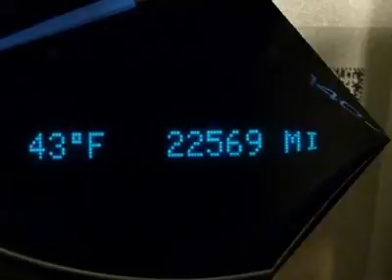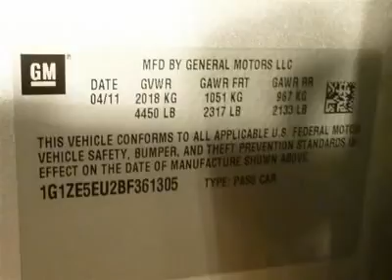2011 Chevrolet Malibu - 4dr Car West Burlington IA 920350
2011 Chevrolet Malibu

2011 Chevy Malibu LTZ finished in Silver Ice. Heated leather. Premium sound. 18 inch ultra bright wheels. Super nice car. Ask for Blake.